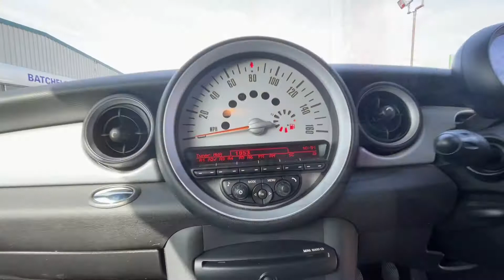Batchelors Motor Group - MINI Clubvan 1.6 Cooper D Euro 5 (s/s) 5dr